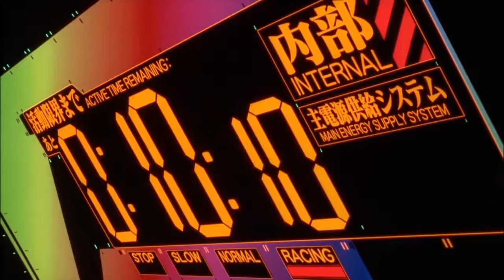Manga-Chan - Voice of An Angel